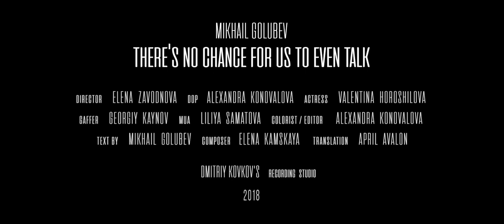Mikhail Golubev There's no chance for us to even talk